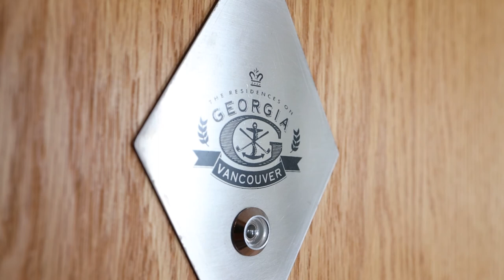3201 1288 W Georgia St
Welcome to the Residences on Georgia, a luxury complex located in the heart of downtown Vancouver. From the 32nd floor, enjoy spectacular panoramic views of the mountains of the North Shore and the waters of both English Bay and Coal Harbour.
This immaculately maintained suite features a highly functional floor plan with floor-to-ceiling windows, a proper dining room, a den/office space and a generously sized living room. The gourmet kitchen showcases full sized appliances with plenty of granite counter top space to create and entertain. The well appointed bathroom showcases a deep soaker tub and marble countertops, while the master bedroom offers loads of closet space and also shares the incredible mountain and water views.
The suite comes complete with secured parking and a storage locker, plus there are profitable rental opportunities available. The complex offers 1st class amenities including a 24-hour concierge, a fitness centre, private meeting rooms and exclusive garden spaces. There are exquisite shops and gourmet restaurants at your doorstep and the marina, seawall and Stanley Park are just minutes away, making the Residences on Georgia the ultimate urban lifestyle location.